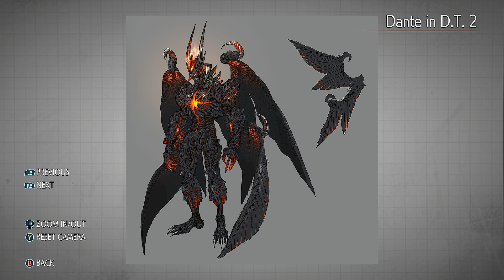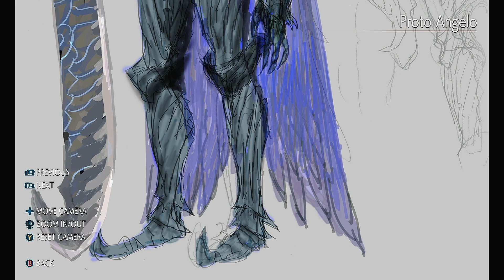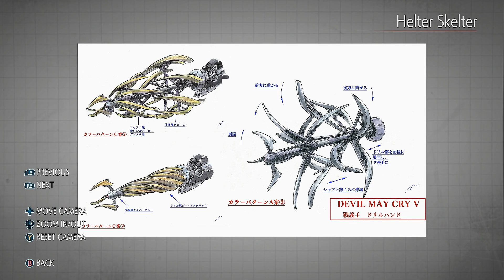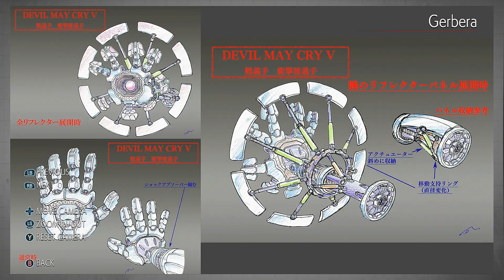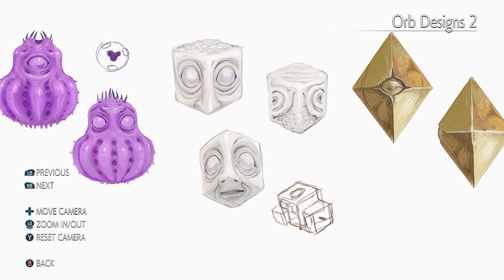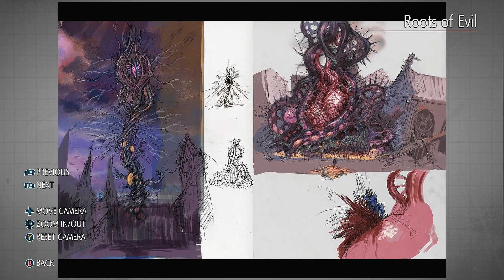Devil May Cry 5 100% Walkthrough Part 13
DMC5 Playthrough Run Gameplay 60fps 1920x1080p maximum Ultra graphic specs Part 13

All gallery - model - extras - art gallery - files exhibition